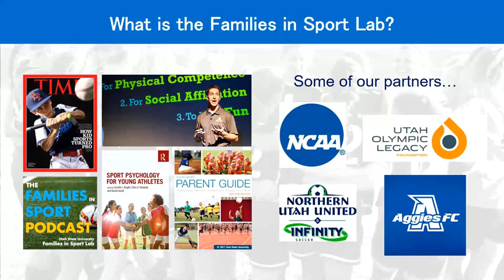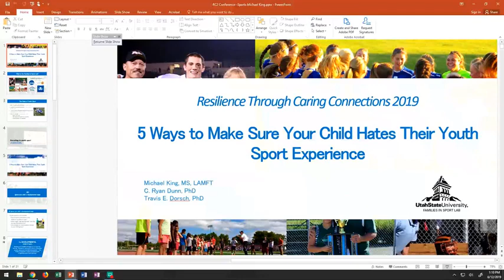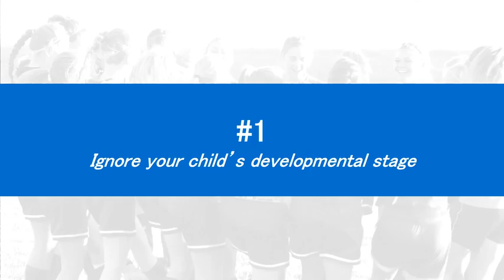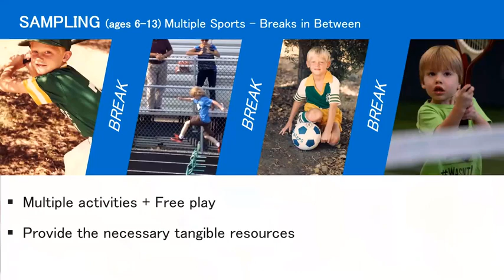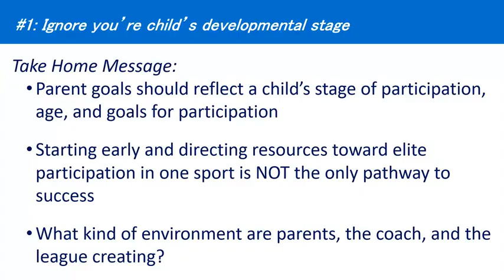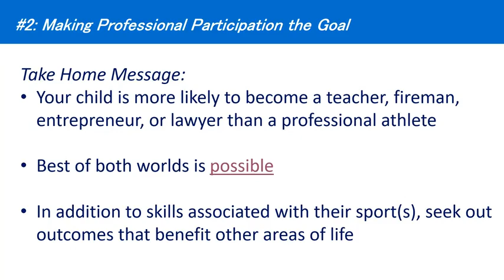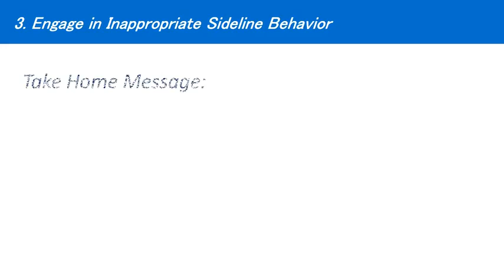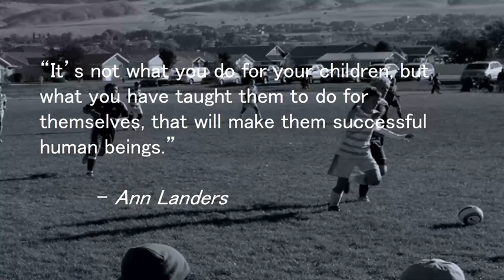5 Ways To Make Sure Your Child Hates Their Youth Sport Experience 1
Michael King (POC,Primary Presenter), Utah State University
Michael King is a licensed associate marriage and family therapist practicing in Cache Valley, UT. He is currently pursuing his doctoral degree in Human Development and Family Studies at Utah State University. His previous research and presentations have focused on strategies for positive parenting in organized youth sport. His work has also highlighted the systemic issues that contribute to the current culture in organized youth sport.

Ryan Dunn (Co-Presenter), Weber State University
Having grown up in a “mixed-and-matched” family, Ryan has seen a lot of what works as well as what makes family life “fascinating”. He married a rival high school cheerleader and began a career as a personal financial consultant where he grew a keener interest in family dynamics. He since returned to USU to finish his PhD in Family Relations and Human Development. His areas of emphasis are in parenting, relationship satisfaction, and grief and resilience - all of which make life, his profession, marriage, and rascal-rearing more interesting than ever